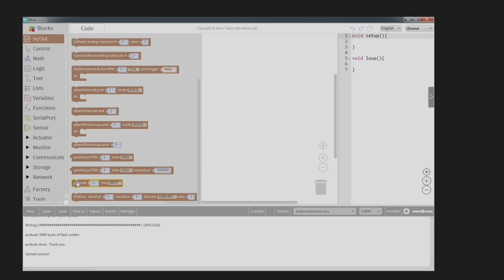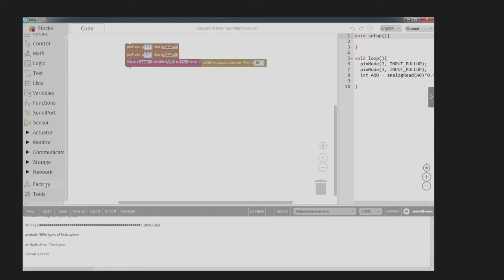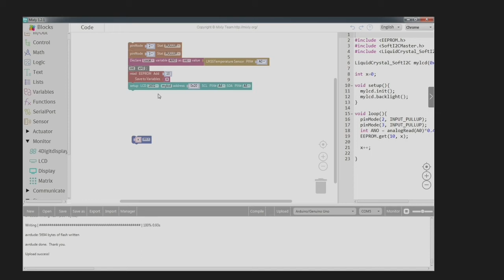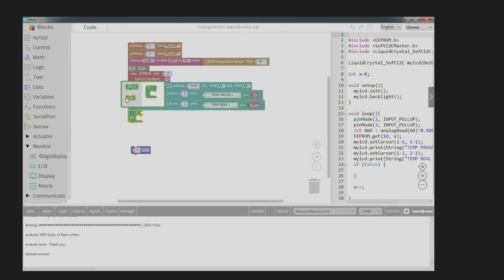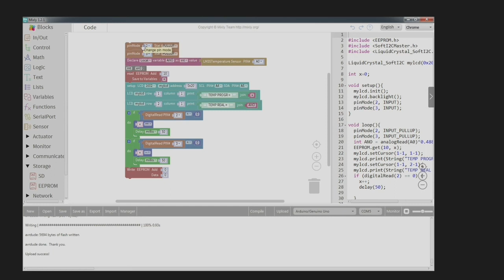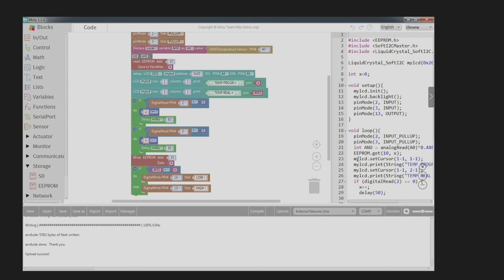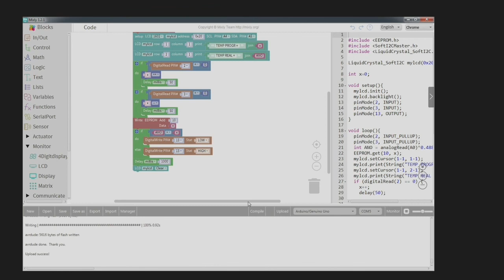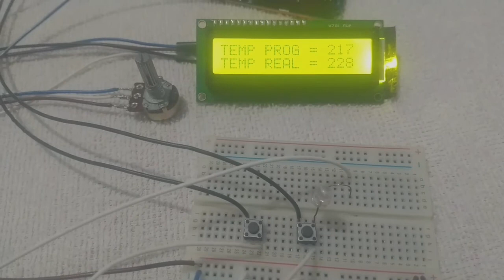controlador de temperatura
explicando como fazer um termômetro  com o Arduino